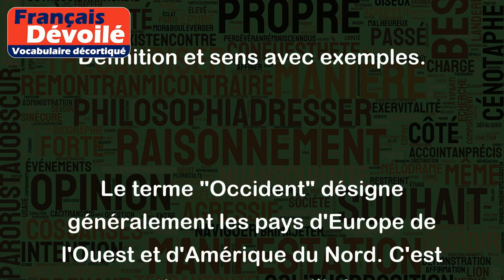L'occident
Le terme "Occident" désigne généralement les pays d'Europe de l'Ouest et d'Amérique du Nord. C'est une notion souvent utilisée pour opposer culturellement ces pays aux pays d'Orient ou d'Afrique.
Les exemples d'Occident sont nombreux : la France, les Etats-Unis, l'Allemagne, le Canada, l'Italie, l'Espagne, le Royaume-Uni, etc. Ces pays partagent diverses caractéristiques culturelles telles que l'utilisation de l'alphabet latin, une histoire commune, la pratique de la démocratie, une économie de marché, une tradition chrétienne, etc.
L'utilisation de ce terme peut parfois être sujette à débat, car elle peut être perçue comme une manière de hiérarchiser les cultures en les classant en fonction de leur degré de "modernité" ou de "civilisation".